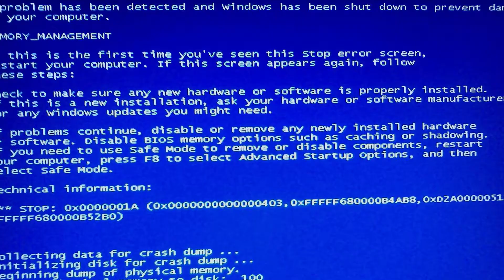MELEZ - Hop Dediler Albüm: Hop Dediler Tür: Türkçe Pop Müzik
MELEZ - Hop Dediler
Albüm: Hop Dediler
Tür: Türkçe Pop Müzik

Her çocuk büyüyünce bir şey düşler mutlaka
O efendi çocuklardan biri de bendim aga
İlk ve orta derken lise bir ıkındım üniversite
Tam bitti iş bulalım dedik hop dediler daha nerde
Hop dediler : nerde tezkere
Hop dediler : ee daha KPSS
Hop dediler : ister 5 yıl tecrübe
Hop dediler : do you speak english

Evdekiler para bekler
Sevgilim de ilgi ister
Ziyafetim çayla simit
Kimisinin pasta kekler
kimisinin uçarken pizzaya
Onlar tavşan biz tosbağa  yetiştim derken
Hop dediler çek sağa

Dershaneye yazıldım parayı bulamadım
Gece bir işe girdim sabah uyanamadım
Üç yıl boşa gitti herkes umudu kesti
Sevgilim de terk etti bir talibim gitti
Askerliği sorma ha bire  ertelendi
İş bulmadan tecrübe bilmem nasıl bulunur ki
Ama sinirlenmedim ı wanna play a game